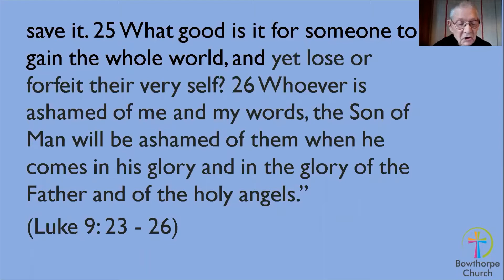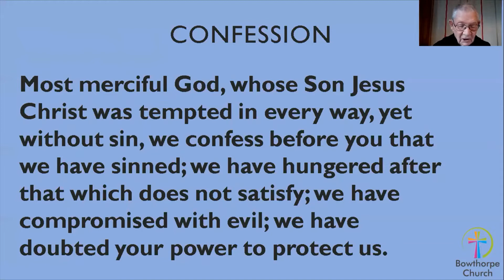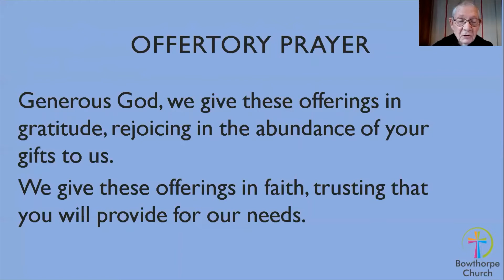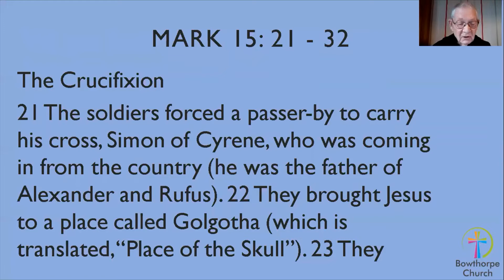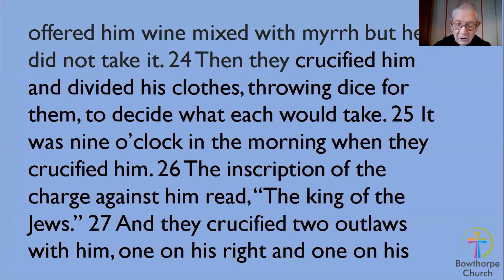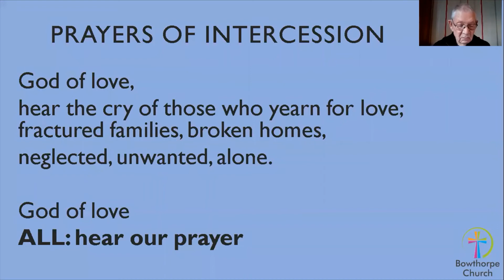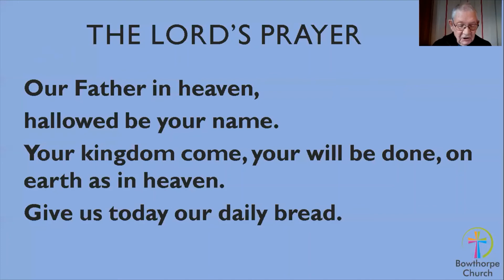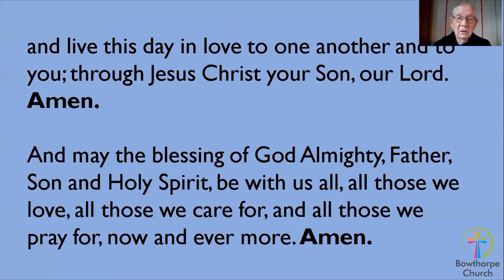21st March 2021 morning worship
This continues our theme of "Why are we here?" Today we look at "To bear his cross" based on Mark 15: 21 - 32.